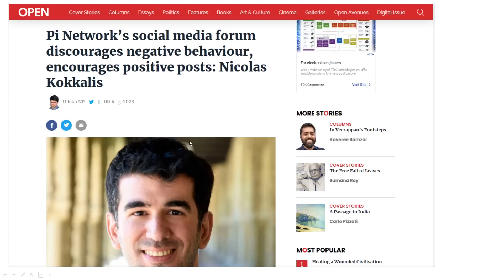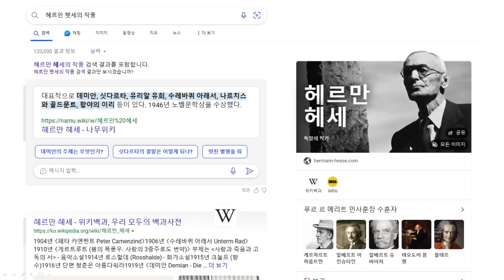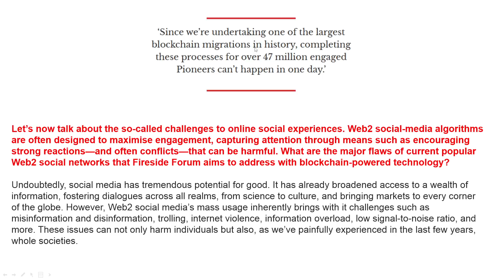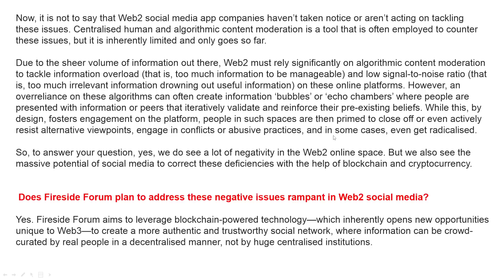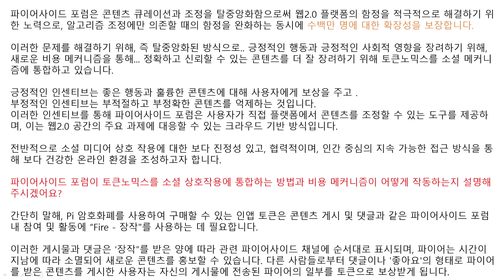파이 코어팀 : 어렵지만 가야만 하는 길을 가고 있기에...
니콜라스 박사.. 인터뷰 보고 더욱 더 강렬한 책임감을 느끼며